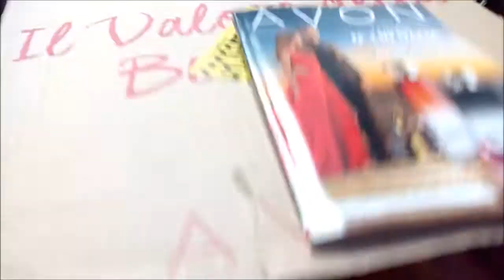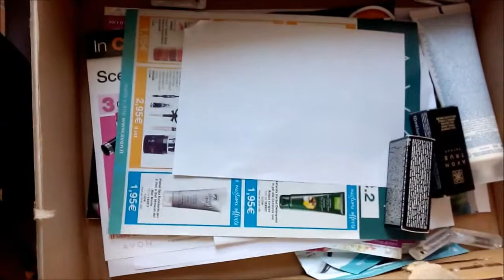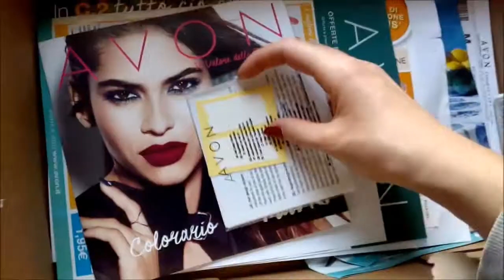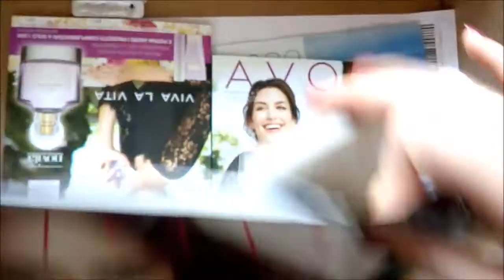Unboxing pacco AVON camp. 18/2017